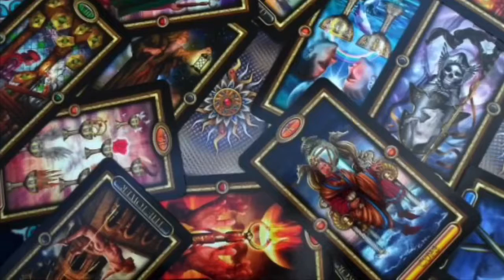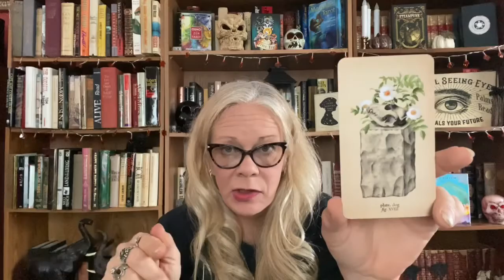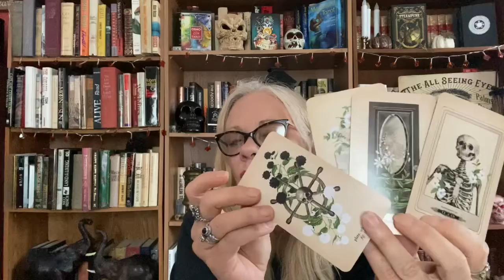SAGITTARIUS weekly reading 8-30 to 9-5